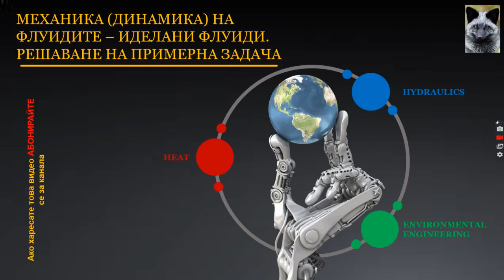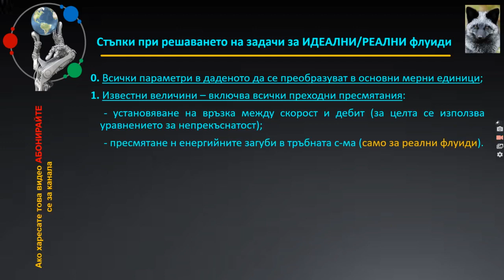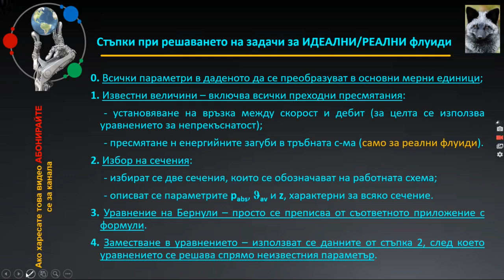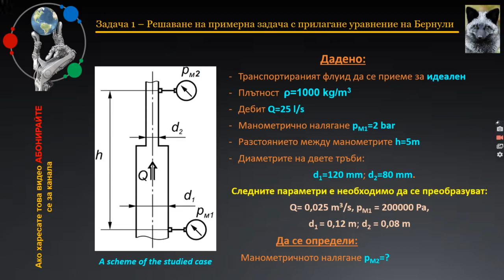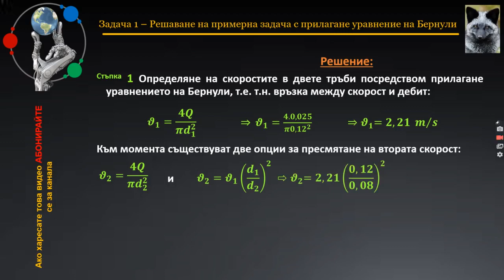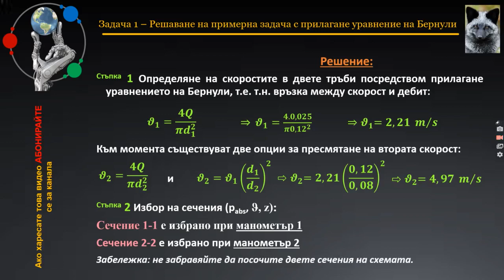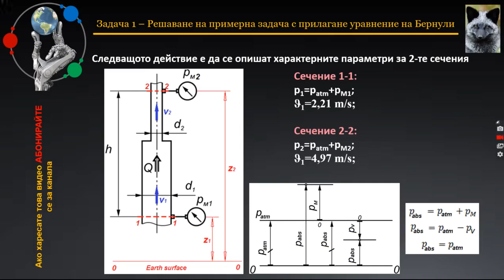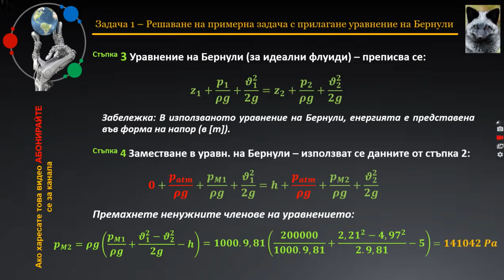Решаване на примерна задача от МЕХАНИКА_НА_ФЛУИДИТЕ - идеални флуиди, в 4 стъпки - урок 1 BG audio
Ако Ви харесва това видео може да се АБОНИРАТЕ за канала! Благодаря!

В задачата е демонстрирана проста, но ефективна методика, изпълнението на която е само в 4+1 стъпки, за решаване на класически задачи от дисциплината Механика на флуидите (раздел Динамика на флуидни течения).
Следването на стъпките в правилната логическа последователност и коректното им изпълнение гарантира бързото и лесно решение на задачата.
Забележка:
- при решението на задачата са допуснати две технически грешки в описанието:
1. в стъпка 1 се използва уравнение за непрекъснатост, а не уравнение на Бернули;
2. при описването на характерните параметри за двете сечение, v2, а не v1, e 4,97 m/s.
Ако Ви харесва това видео може да се АБОНИРАТЕ за канала!